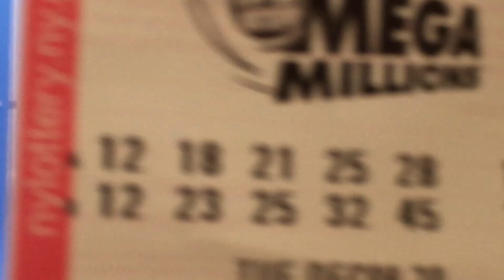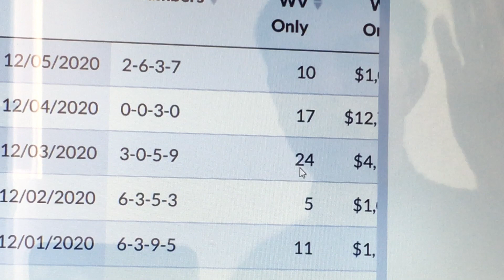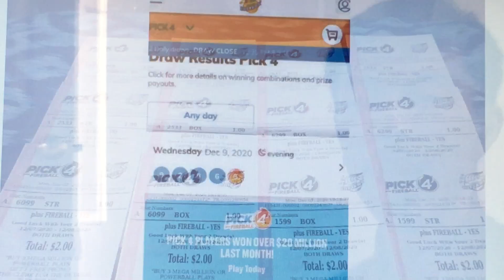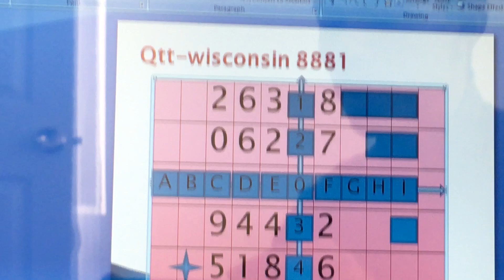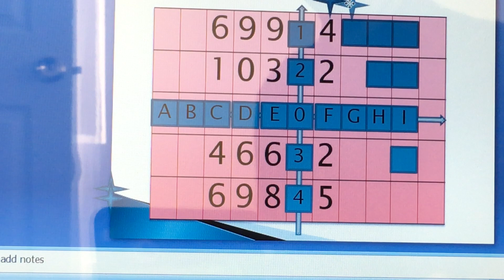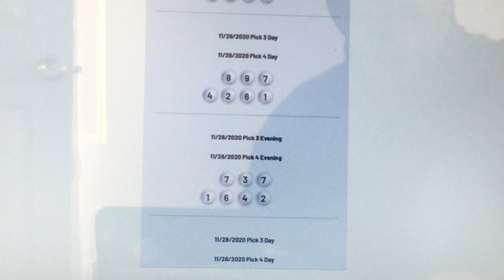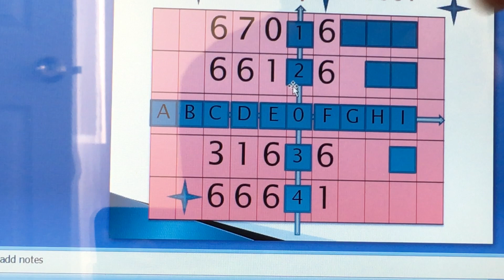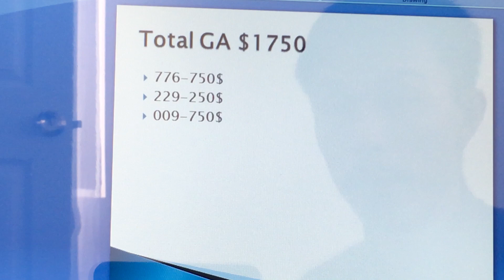Pick 4 Quad Tac Toester Wins Big For WI, NH, AK, IL and Many Other States December Part 2!